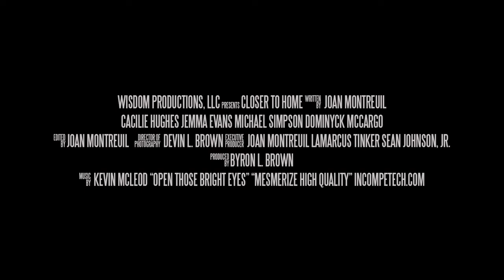Closer To Home (2016) | Official Trailer | Cacilie Hughes | Jemma Evans | Michael Devon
When a social worker begins to investigate a series of cases, she begins to become emotionally involved.

Cast: Cacilie Hughes, Jemma Evans, Michael Devon
Director: Joan Montreuil, Lamarcus Tinker